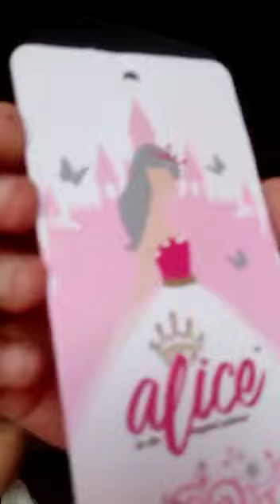My baby Vlogging (IMB) it's me Bishnoi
While I was busy Rassu vlogged for me...